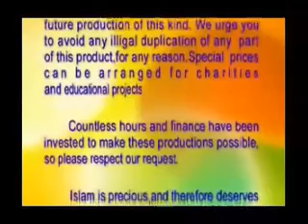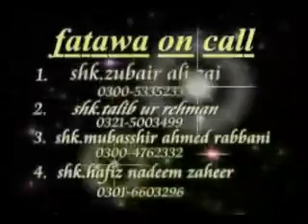SHK.JALAL UD DIN QASMI HAFIZAULLAH TOPIC:HAQEQAT E TAQLEED